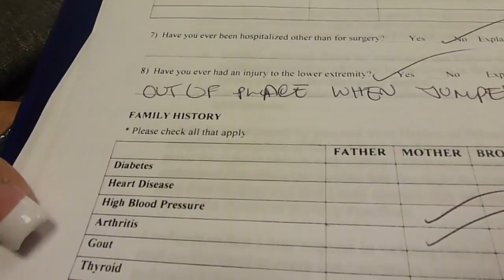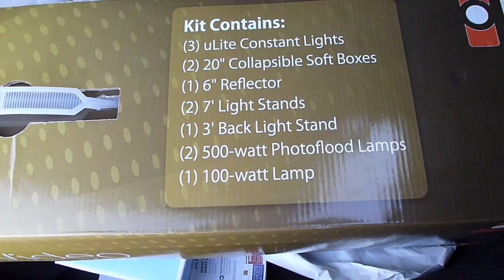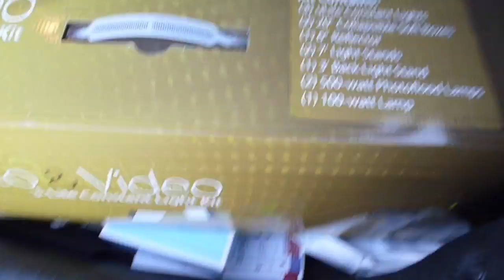VLOGGy #2 My Feet & New York Trip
Hey guys this is just a VLOGGy video of the week just letting you know whats been going on with me.